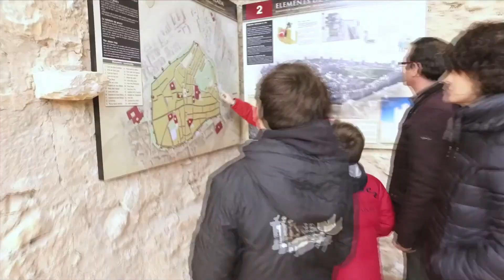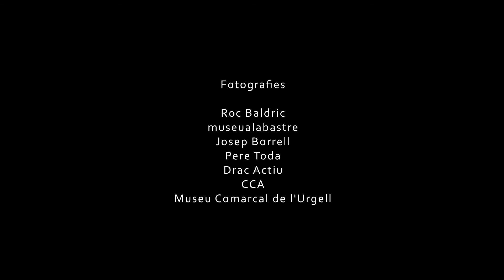Ruta del Císter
Espot promocional sobre la Ruta del Císter